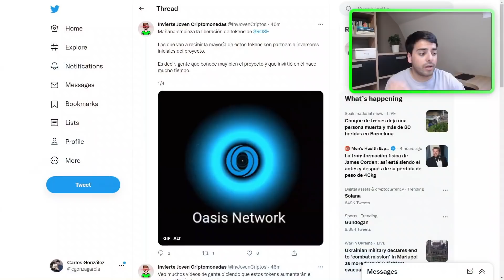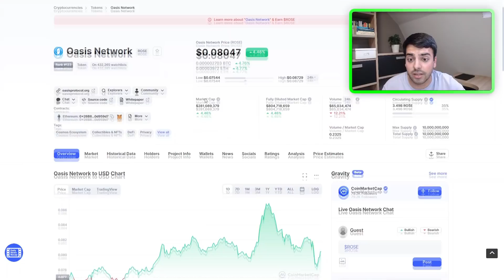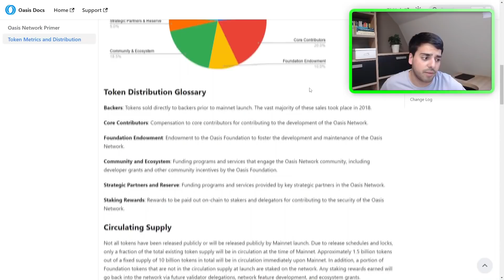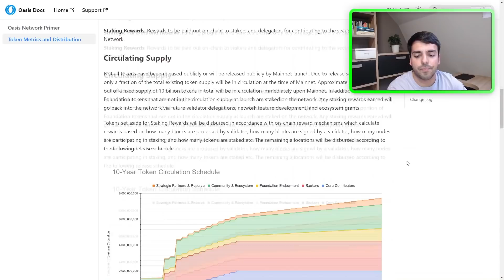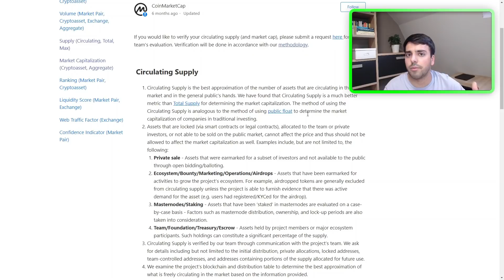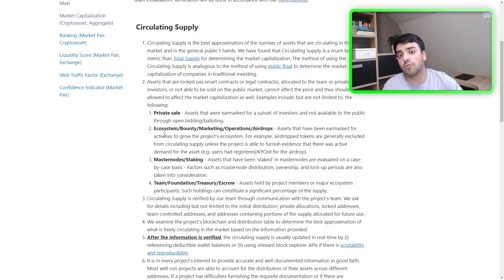Por ESTO pienso que ROSE no va a BAJAR con la LIBERACIÓN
▪️ En el vídeo de hoy hablamos de la liberación de tokens de ROSE.
▪️ Recuerda que nada de lo comentado en el vídeo es una recomendación de inversión.